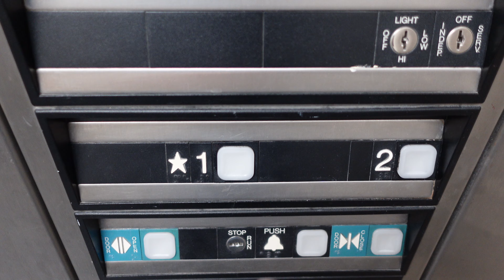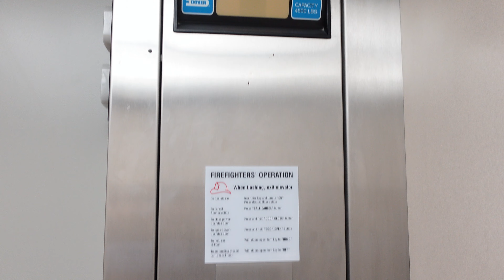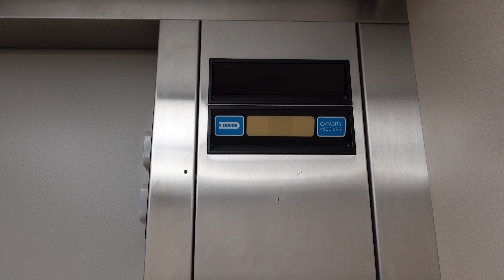Dover Impulse Hydraulic Elevator @ Art & Design East SIUE, Edwardsville, IL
I find it interesting that the chime was replaced.

This is at Southern Illinois University Edwardsville in Edwardsville, IL